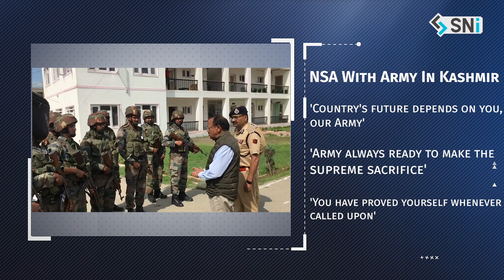We Are With You: NSA Visits Shopian, Reassures People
Pakistan may have been crying hoarse about India withdrawing J&K’s Special status, saying the people of the state won’t accept the “unilateral” decision, but the residents of Kashmir largely seem to be supportive of the government’s decision. And the Valley remains calm, with no major untoward incident reported.

A day after National Security Adviser Ajit Doval, who is in the Valley, reviewed the security situation with the senior officials in Srinagar, he visited Shopian, the hotbed of militancy in south Kashmir, met common people and the security forces as well.

Seeking to allay any fear and misconception among the local population about the fallout of the Centre’s decision, Doval informed them that the move was meant to integrate Kashmiris better with the national mainstream and ensure that the fruits of development reach them faster and better. Having lunch with a group of locals on the street and enquiring about their problems, the NSA assured them that all will be fine and that there was nothing to panic.

Shopian, along with other parts of the Valley, had seen massive protests in the aftermath of Hizbul Mujahideen commander Burhan Wani’s killing in 2016. But today, things are largely peaceful.

Although restrictions are in place to counter mischief mongers, the NSA has instructed the administration that the common man should not face hardships. We want peace and development here so that the region flourishes, he told a group of people in Shopian, adding that the Centre stands with the people of J&K.